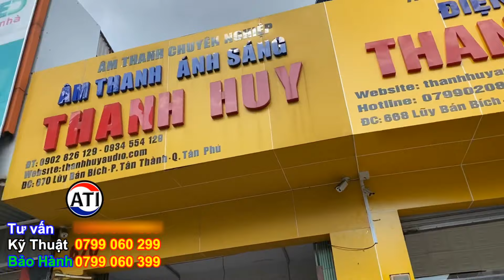Thử Nước Thùng Sub Mới. Chất Là Chất. Sub Đôi Hoả Tiễn ( bán trả góp ) LH 0903010773